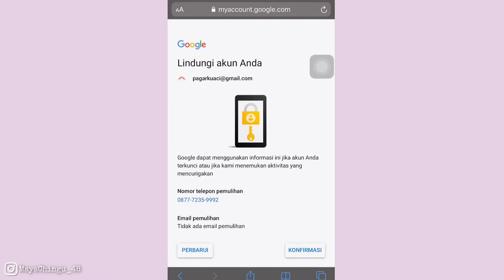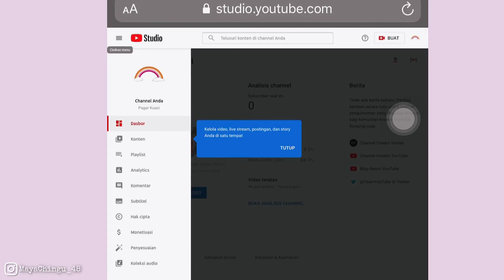CARA BUKA CREATOR STUDIO DI IPHONE || LEBIH MUDAH EDITING CHANNEL DARI HP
Hello Chingu 💕
Apa kabar ni sehat gak ni !

Kali ini ada video singkat,  tutorial youtube buat kalian yang masi binggung cara buka creator studio  di iPhone dg mudah

Bisa nonton...💕
Ingat jangan di skip karna ini mudah singkat dan jelas Okey. 💕
Tapi kalau masi belum jelas koment di bawah ya Thanks you 💕

Kuy kenal aku lebih dekat di